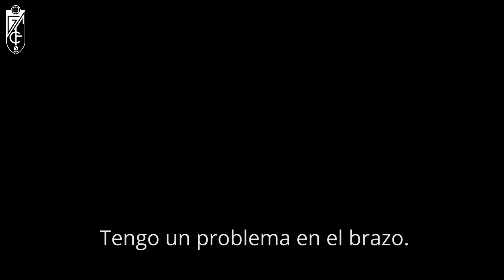Margarita y Jastice: su inspiración ante la gran batalla de su vida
Vídeo con motivo del Día Mundial Contra el Cáncer de Mama. Reportaje con dos aficionados del Granada CF que padecen la enfermedad en distintos tipos.